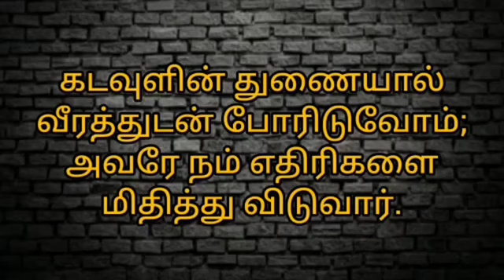29-12-2023 | காலை பனித்துளி | Morning dew | Ols prayer team